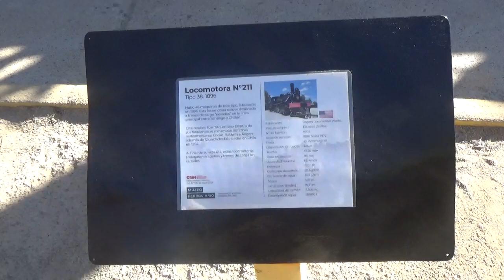Locomotora de vapor N°211 en Museo Ferroviario Santiago Chile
Esto fue el día de mi cumpleaños cuando fui con mamá para celebrarlo

Museo Ferroviario Parque Quinta Normal Comuna de Quinta Normal Santiago de Chile 18 de Abril 2024